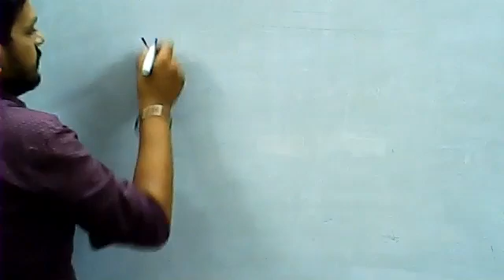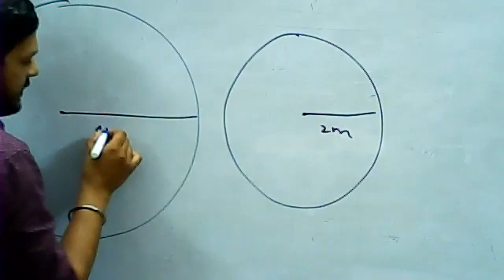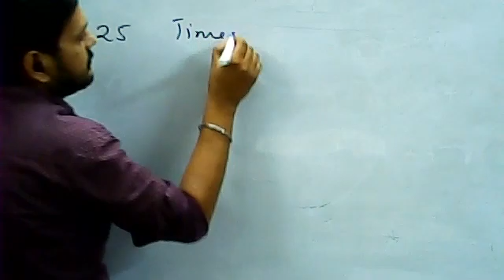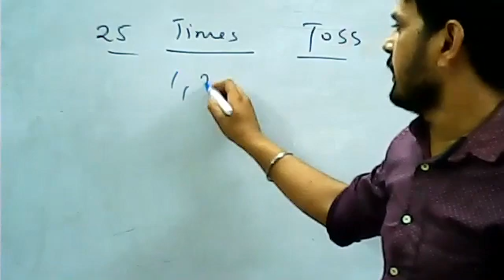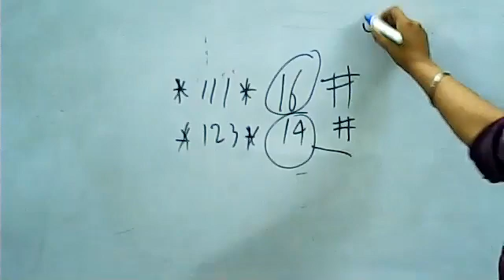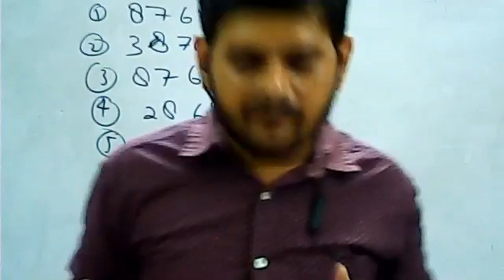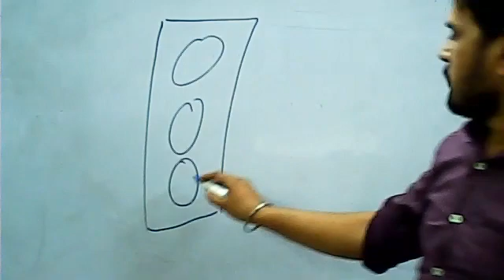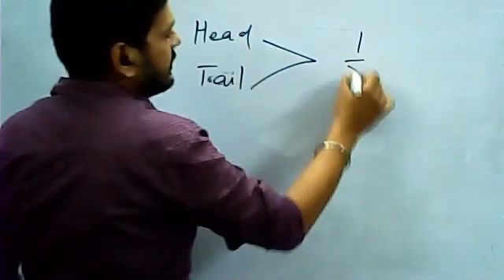CLASS 6 MATH